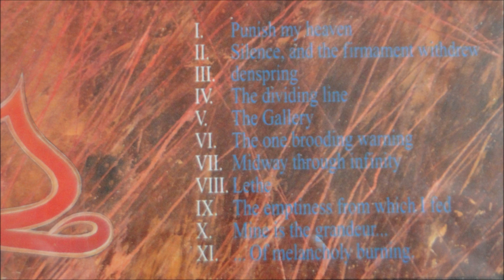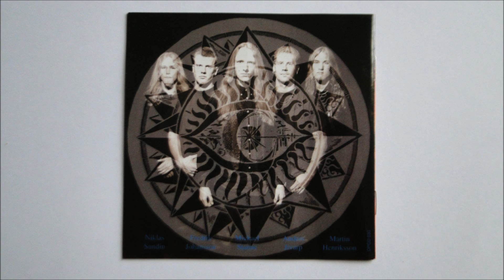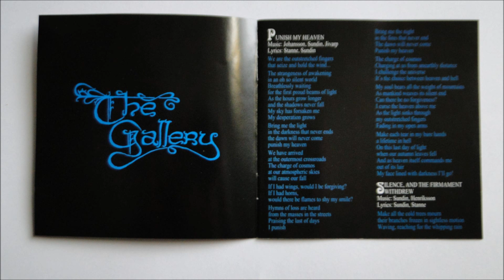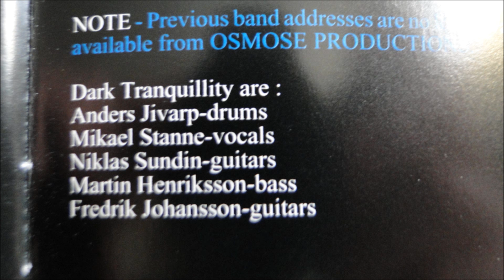Dark Tranquillity - Punish My Heaven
Artist: Dark Tranquillity
Album : The Gallery, CD
Track : 1
CD    : 1995 Osmose Productions - OPCD 033 / SPV 84-20522 CD